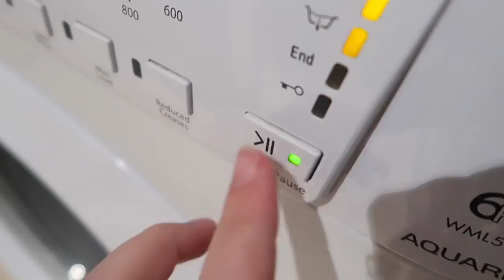Setting Up Hamster & Mouse Cages For Winter || Vlogstice Days 5&6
The hamsters and mouse are starting to feel the colder temperatures and need a little extra help keeping themselves warm!